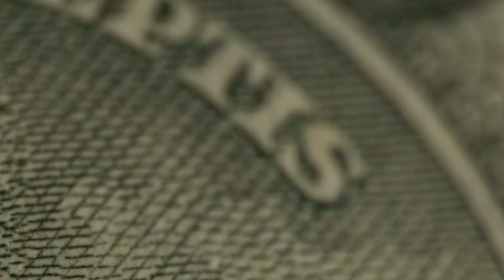Bolsa cai -0,62%, mas Sobe 2,7% na Semana e Dólar fecha a R$ 5,39. BRKM5 +7,5% e MGLU -7%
Olá, seja bem-vindo ao Fechamento de Mercado da Levante de 6ª. feira, dia 28, comigo Flávio Conde. O Ibovespa Bolsa caiu -0,62% e Dólar caiu para R$ 5,39 descolado dos EUA onde as bolsas finalmente subiram na semana com investidores animados com os resultados de Apple no 1T22. Nasdaq +2,4% e Dow 1,3%. O Ibovespa teve a 3ª. a semana de alta com 2,7%.

Destaques de alta foi Braskem com +7,5% depois que Petrobras e Novonor/Odebrecht não aceitaram vender suas participações a R$ 40 por ação e as ações fecharam a R$ 50.

Destaque de baixa de MGLU3 com -7% a R$ 6,66 depois de ter subido 7% ontem. Outras ações de varejistas com Americanas, Natura e Alpargatas também lideraram as quedas.